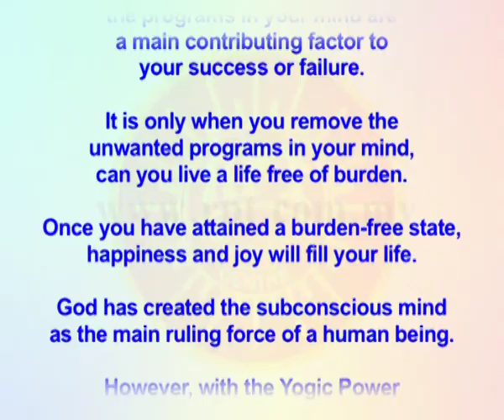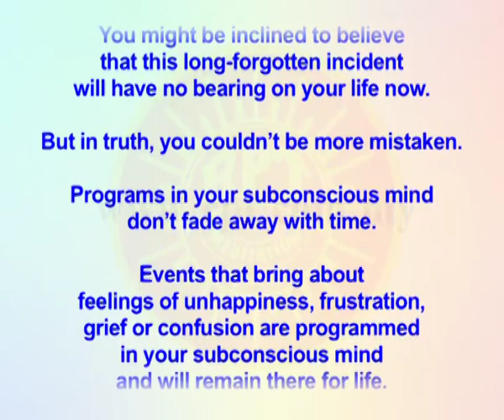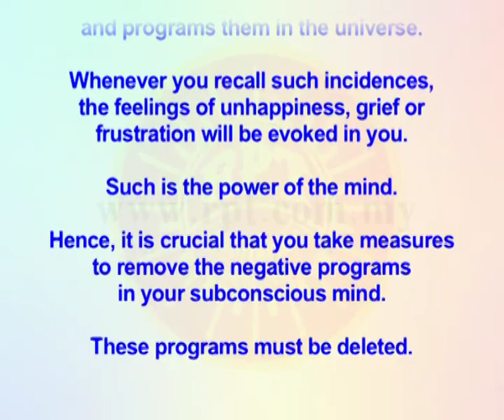RPT Dato' Sri Guruji's Words of Wisdom 28 07 2018